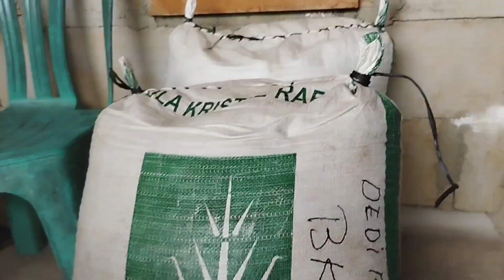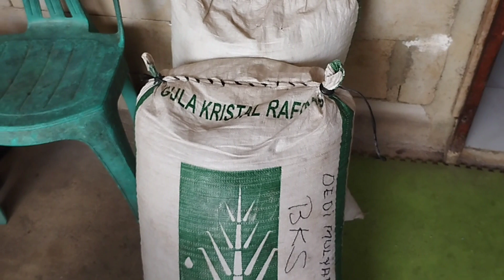Roasting Kopi Manual Pakai Kompor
Kopi Robusta dari Kabupaten Oku Selatan Provinsi Sumatera Selatan memiliki rasa yang bitter.